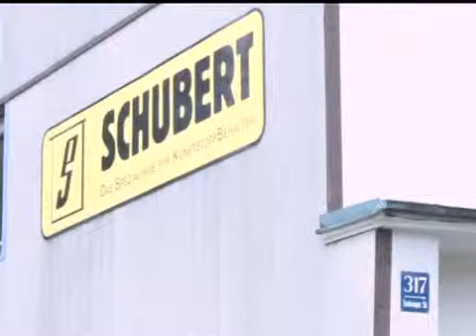SCHUBERT Kunststoff GmbH München Trudering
Seit 1965 fertigt das Unternehmen jede Art von Kunststoffbehältern (keine Druckbehälter) nach Zeichnung, Muster oder sonstigen Kundenangaben. Seit 25 Jahren sind wir TÜV geprüfter Fachbetrieb nach WHG. Informationen zu SCHUBERT Kunststoff GmbH München Trudering finden Sie selbstverständlich auch in Wenn Sie allgemeine Fragen zu Firmenvideos haben, sind wir gerne für Sie da: .